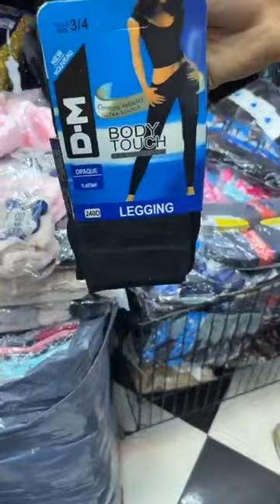صولد صولد عالمي😱 متراطيش يامدام كلشي ارض عند مدينة براهيم باكي تقاشر ب 40 الف سومة نااار 🔥🔥🔥